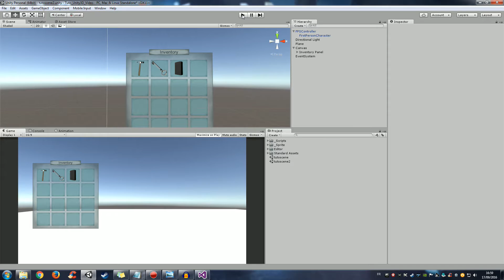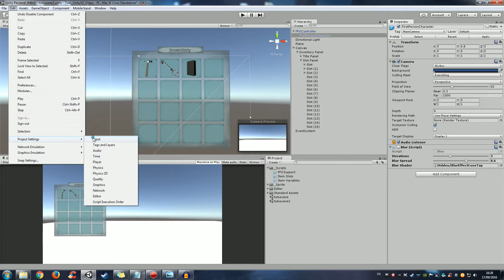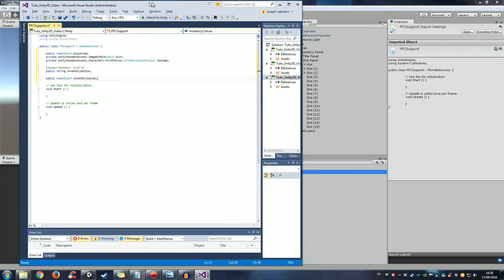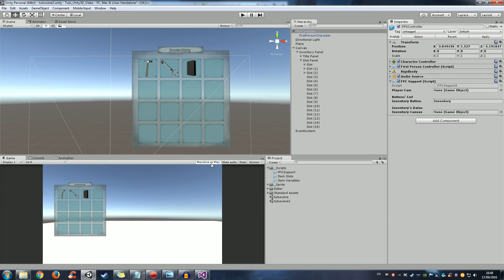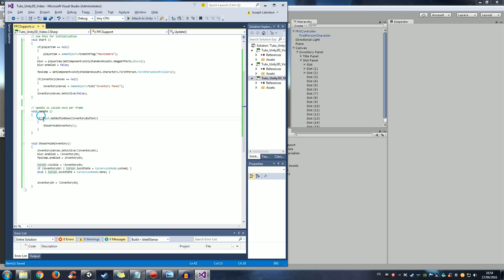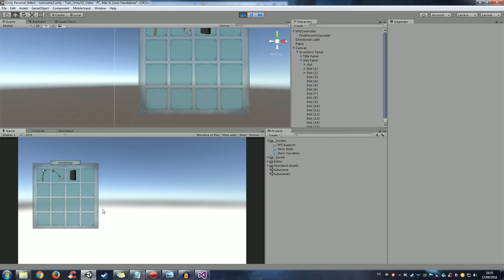Créer un système d'inventaire sur Unity3D - #2 [Unity 5]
Seconde partie du série de vidéos tutoriels visant à présenter comment créer un système d'inventaire de A à Z dans Unity3D.

Cette partie s'intéresse plus particulièrement à l'apparition et la disparition de l'inventaire.

N'hésitez pas à commenter si vous avez des question sur certains points qui n'étaient pas clairs.